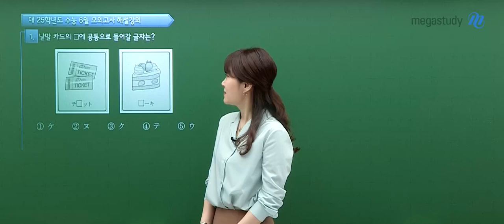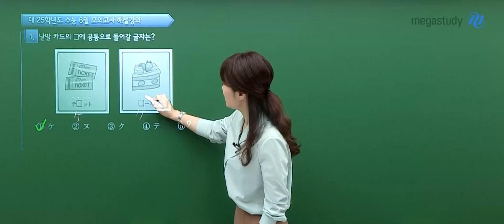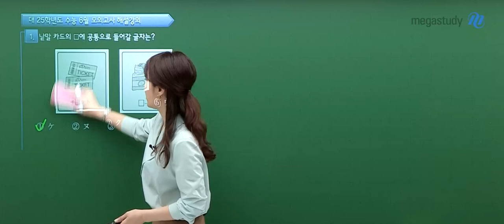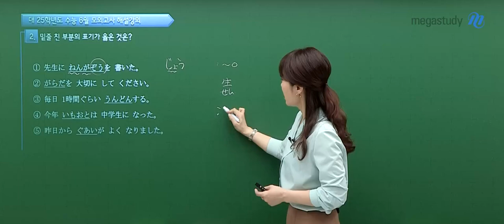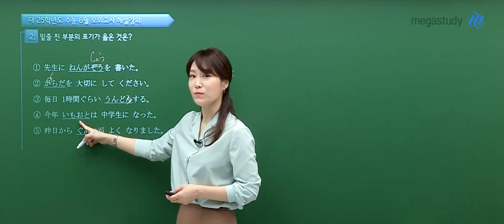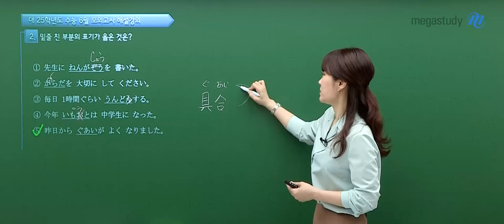[메가스터디] 일본어 이선옥쌤 - 고3 6월 모평 일본어 해설강의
일본어 이선옥 선생님의 고3 6월 모평 일본어 해설강의 영상입니다.